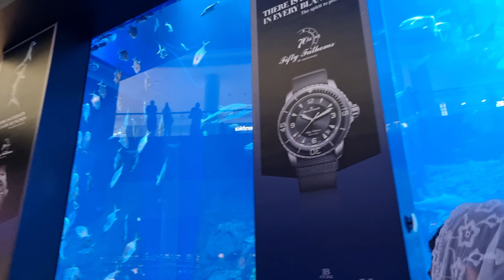Dubai Tour||পৃথিবীর সবচেয়ে সুউচ্চ ভবন বুর্জ খলিফা চোখের সামনে থেকে দেখার সুযোগ হলো||burj khalifa